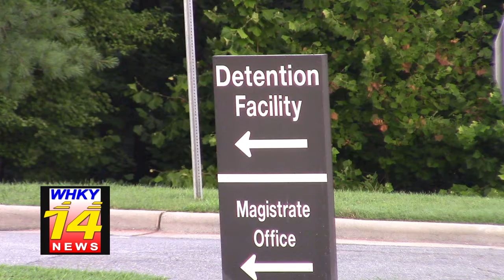Suspect Arrested On Felony, Misdemeanor Charges After Reportedly Leading Officers On Chase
Rob Eastwood reports for the Thursday, July 17, 2019 edition of WHKY-TV News in Hickory, NC.